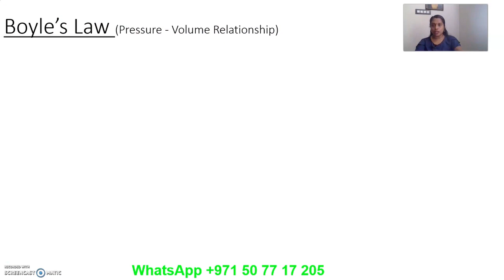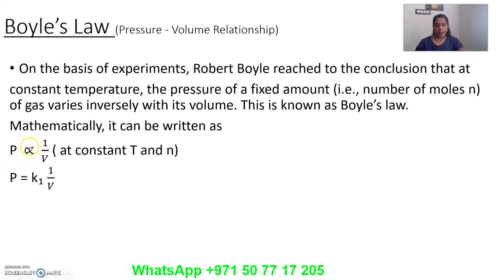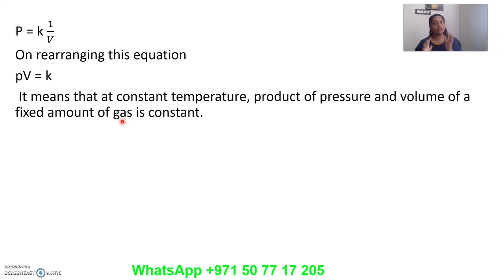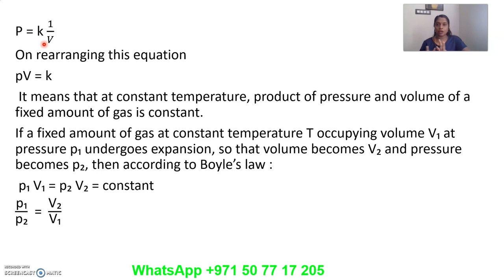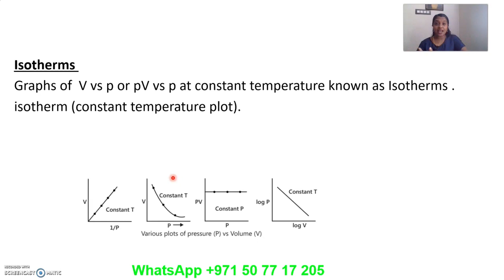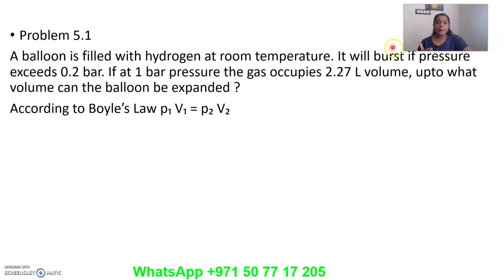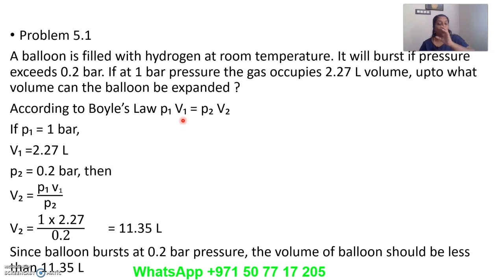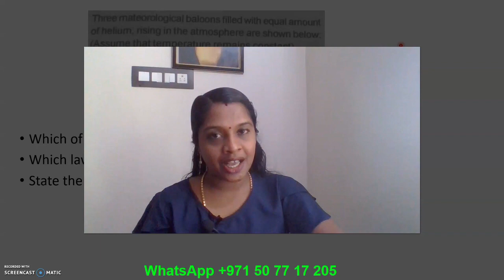Plus One | Chemistry Focus Area | Chapter - 5 | States of Matter Malayalam | Boyle's law | Q &A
Plus One | Chemistry Focus Area | Chapter - 5 | States of Matter Malayalam | Gas laws | Boyle's law | Q &A

5.5.1 Boyle's Law (Pressure - Volume Relationship)
5.5.2 Charle's Las (Temperature - Volume Relationship)
5.5.4 Avogadro Law (Volume - Amount Relationship)
5.6 Ideal gas Equation (Derivation of ideal gas equation and related problems only)
5.8 Kinetic molecular theory of gases
5.9 behaviour of real gases: Deviation from ideal gas behaviour